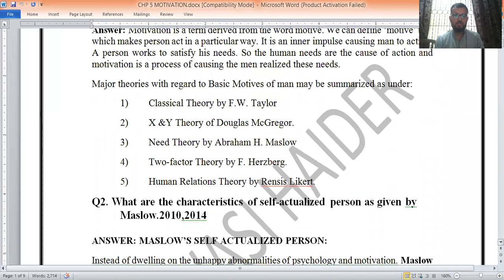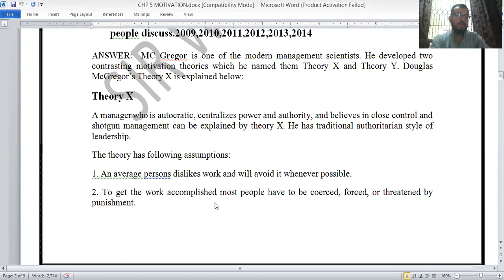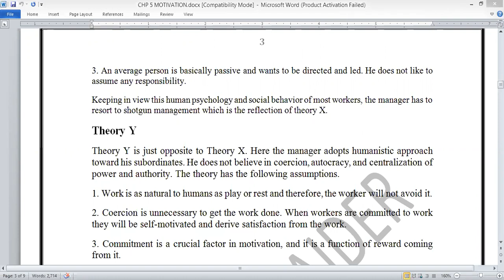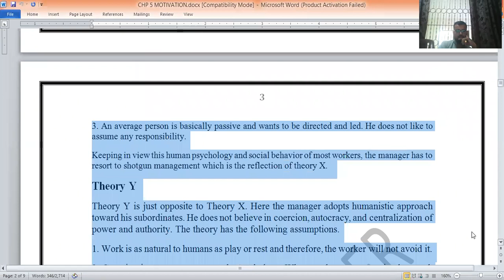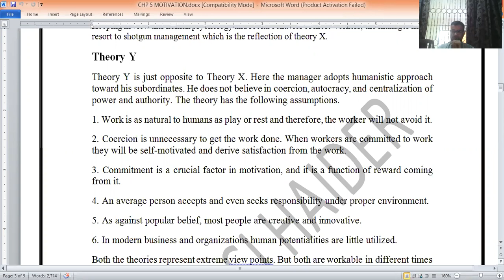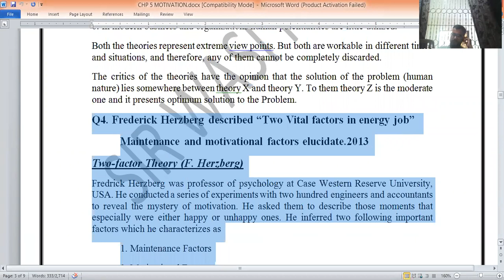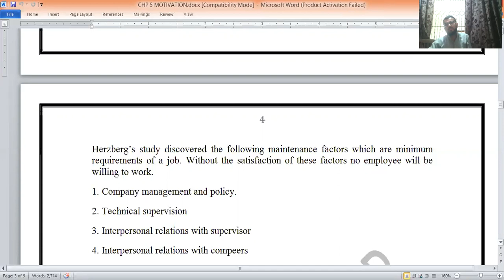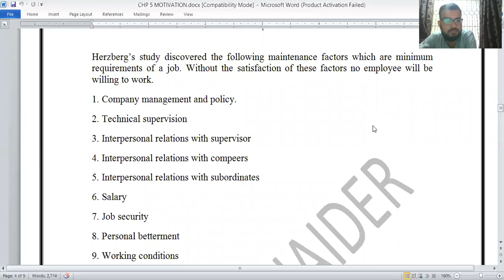BUSINESS MANAGEMENT THEORY X AND THEORY Y